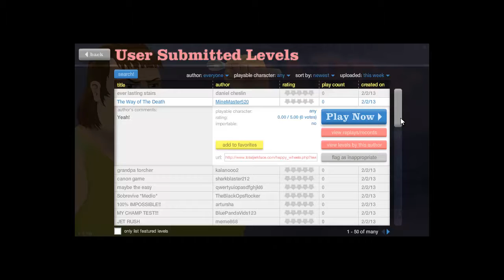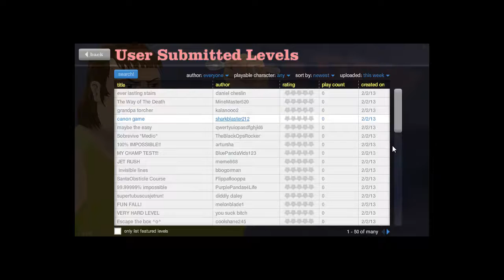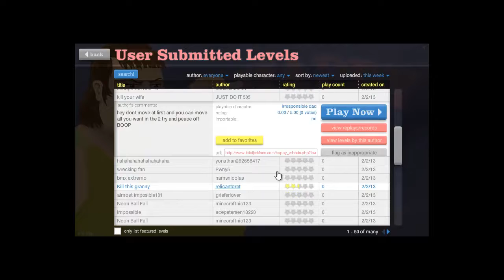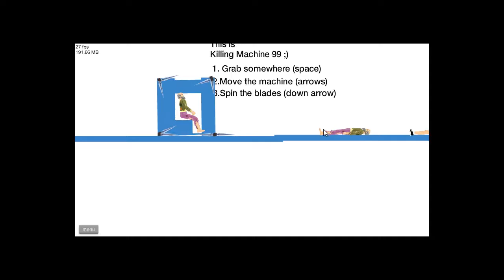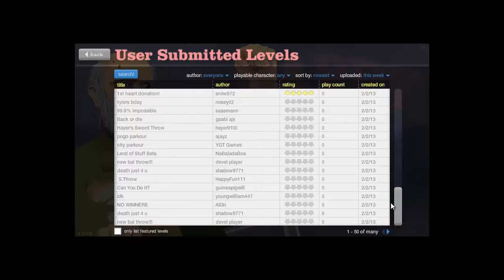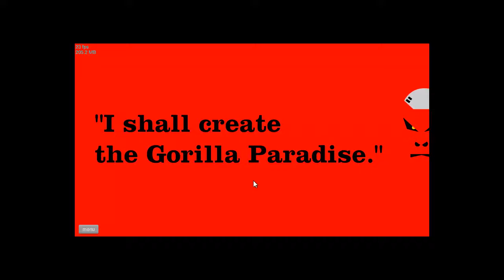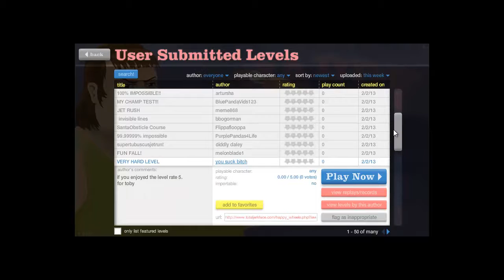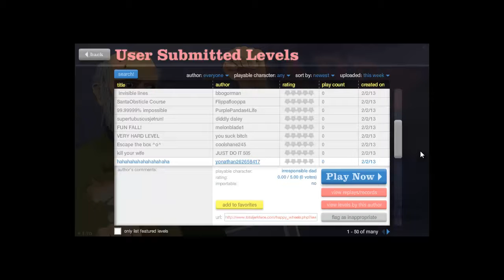SkylanderDude plays happy wheels episode 8